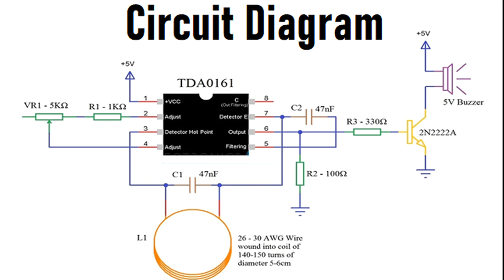Metal Detector Project Using TDA0161 IC | how to make metal detector complete with report | Projects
In this video, you learn how to make a metal detector project.